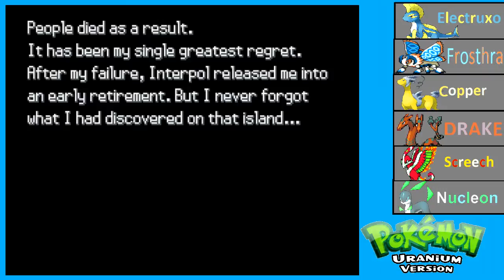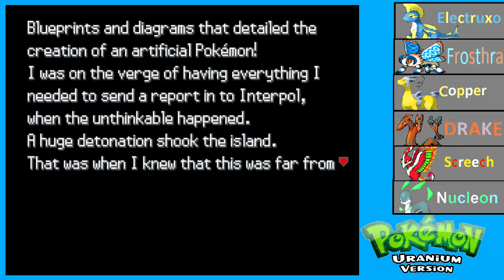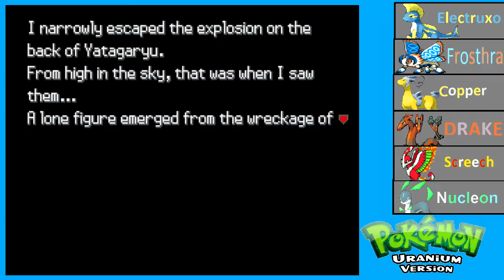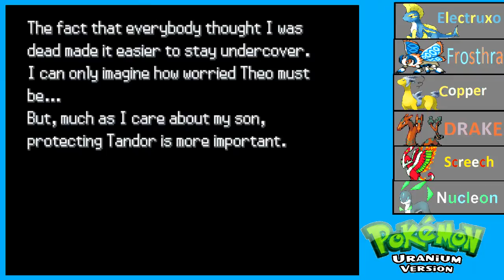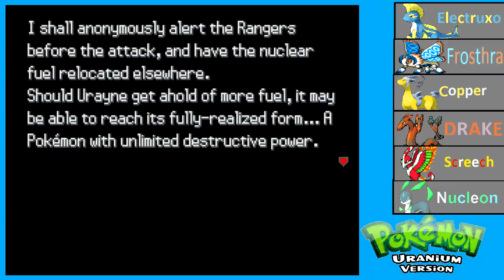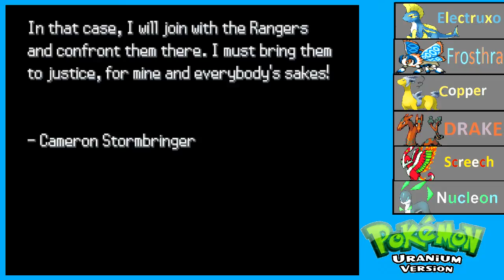Pokemon Uranium Ep: 38 Enter Curie!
Welcome to pokemon uranium, a fan made game, with tons of new pokemon, awesome music, and a new type!